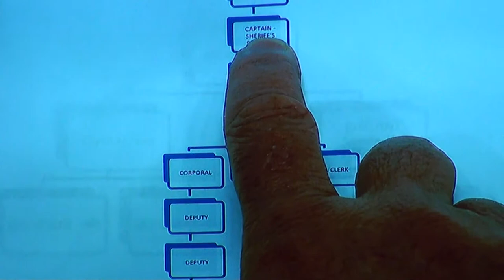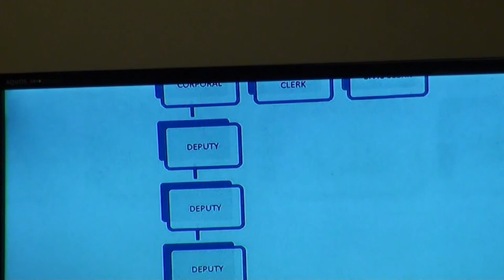Dawson County Sheriff Jeff Johnson v. Chairman Billy Thurmond, et al. Day 2, Part 1 01/31/18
Dawson County Sheriff Jeff Johnson v. Board of Commissioners Chairman Billy Thurmond, et al., in a budget dispute argued by sheriff’s attorney Joey Homans and county attorney Lynn Frey before Senior Judge Fred A. Bishop Jr. in Dawson County Superior Court in Dawsonville, Georgia on Wednesday, January 31, 2018 at 9:30 a.m.

00:57  Pre-trial conference in judge’s chambers
04:02  Court called to order
04:55  Dawson County Sheriff’s Services Commander Chad White direct examination
27:35  Commander Chad White cross examination
32:21  Review of exhibits
38:57  Break